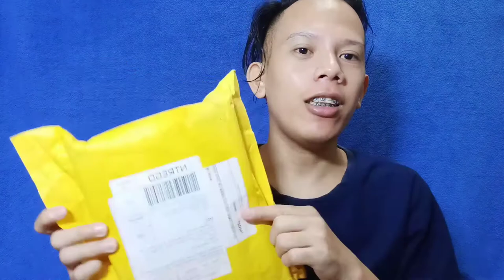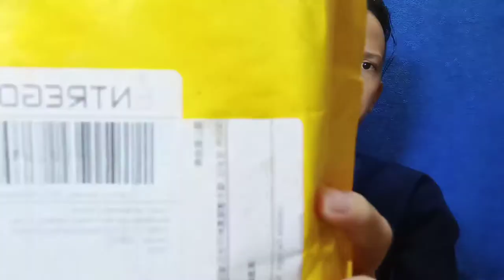Unboxing my stuffs for my VLOG | Super Nice and Authentic | MAX OFFICIAL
I ordered these products  at Online. you can direct message me about the info.

just sharing what i've got.